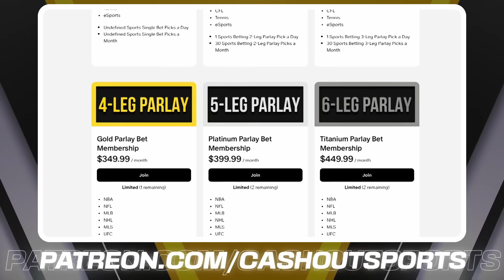FREE NFL Picks Today 10/20/24 NFL Week 7 Picks and Predictions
Houston Texans vs. Green Bay Packers
Philadelphia Eagles vs. New York Giants
Tennessee Titans vs. Buffalo Bills